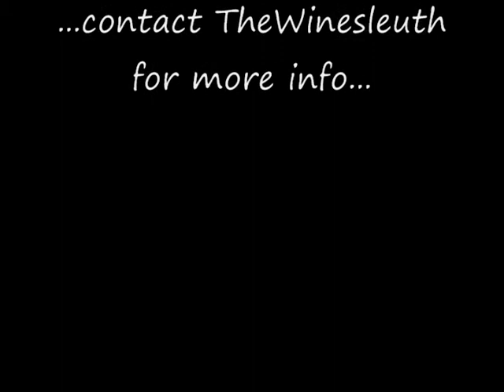Elvis wines in the UK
Graceland Cellars is trying to bring Elvis wines to the UK market. Check out the Winesleuth talking to the importers of Elvis wine at the California wine trade show in London, UK and getting a sneak peak at the bottles.